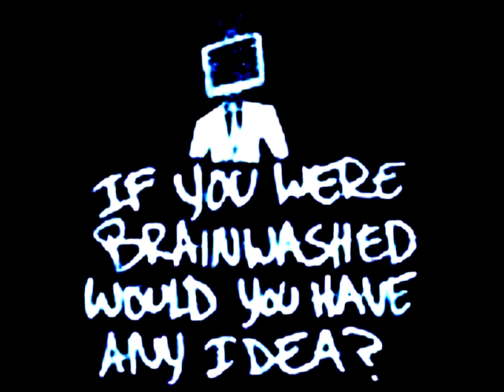SOMA : LIFE'S GOOD, SHUT UP !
"All the advantages of Christianity and alcohol; none of their defects."